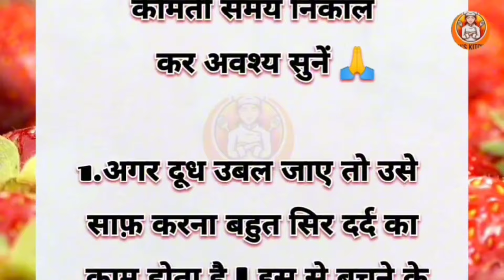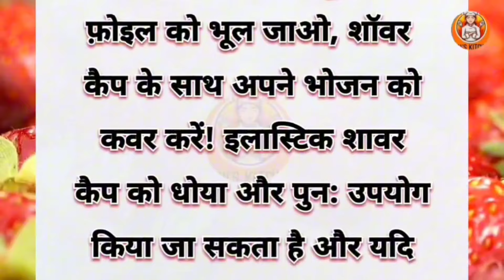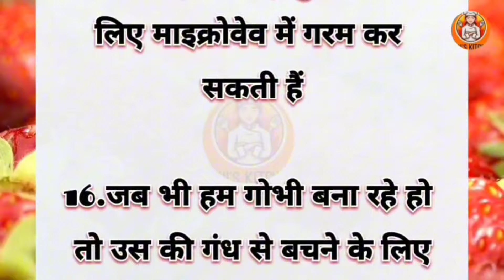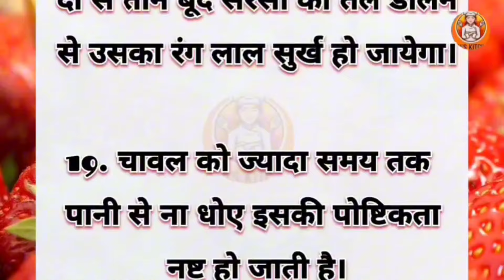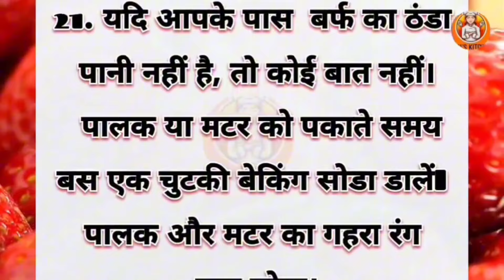यह 21 किचन टिप्स आपको बना सकते हैं परफेक्ट शेफ ll यह आपको कोई नहीं बताएगा ll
इस वीडियो में बताई गई सामान्य जानकारी एवं सूचनाएं मान्यताओं पर आधारित हैं। Juhi's Kitchen & tips channel इसकी पुष्टि नहीं करता है।